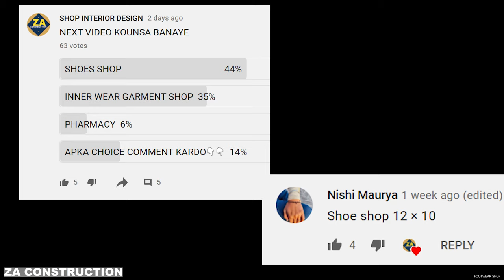10x12 Footwear Shop | Small Shoes Shop Interior Design | New Footwear Shop Design | Low Budget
10x12 Footwear Shop | Small Shoes Shop Interior Design | New Footwear Shop Design | Low Budget @shopinteriordesign

TOPIC COVERED
1. How to design footwear shop design ideas
2. How to design footwear shop furniture design
3. How to design shoe shop design
4. How to design a shoe shop design for a low-budget

AMAZON SHOP INTERIOR STORE
* Artificial Grass
* Spot Light
* Photo Frame
* Counter chair
* Similar Door handle
* Plant pot
* Similar Indoor Plant
ZA CONSTRUCTION
3D & Walkthrough by Abdussami Nadaf